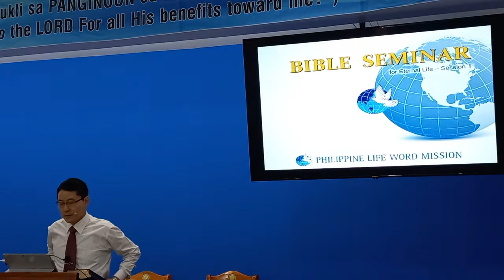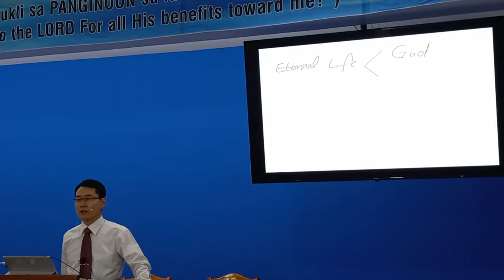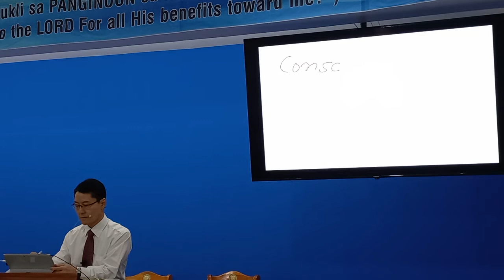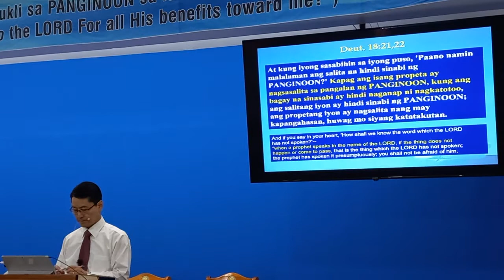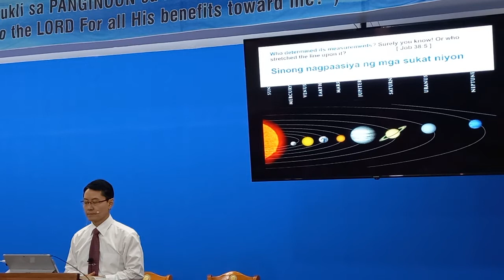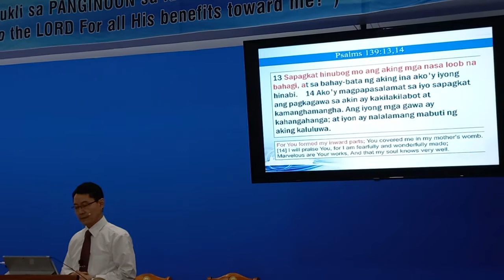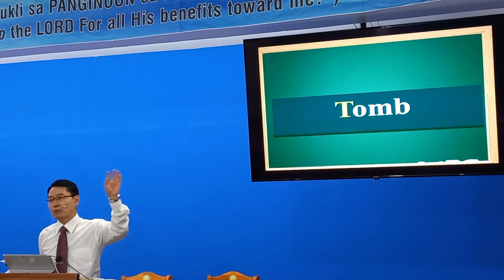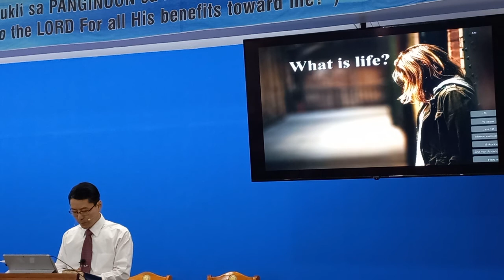2022 Bible seminar 1st Jan 17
Sta.Rosa church Grand Bible Seminar
Speaker : Pastor Park Heungsoon
1st Session